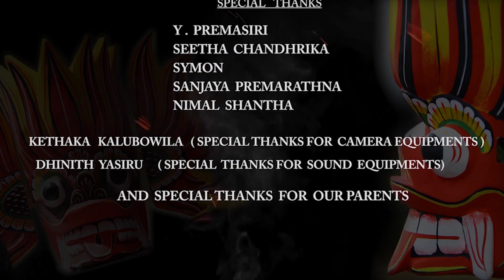Wooden Masks Sri Lanka | kotawuda yana rayigampura wes muunu kalawa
e-laga parapura 2020

Crew | Dulitha Jayathilaka
            Pasindu Dananjaya
            Nomitha Yasan
            Sanjana Thilakasiri

Camera | Nomitha Yasan
                 Sanjana Thilakasiri

Official Photography & Subtitle by | Nomitha Yasan

Background Voice | Dulitha Jayathilaka

Video Edit | Dulitha Jayathilaka
                     Pasindu Dananjaya

Logo Design by | Isuru Oshada

Special Thanks | Y.Premasiri
                               Seetha Chandhrika
                               Symon
                               Sanjaya Premarathna
                               Nimal Shantha
*Special thanks for Mrs.Amitha Gunasekara and Mr.Sankalpa kalubowila for their support
*Kethaka Kalubowila
*Dineth Yasiru
~And special thanks for our parents~

e-laga parapura 2020©